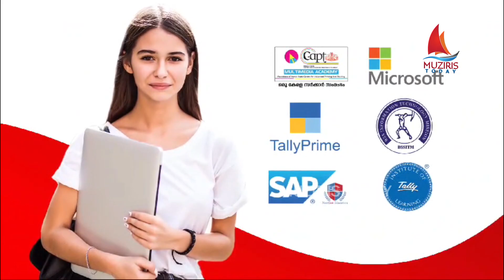പറവൂർ ടൗൺ മർച്ചന്റ്‌സ് അസോസിയേഷൻ സുവർണ്ണ ജൂബിലി നടന്നു